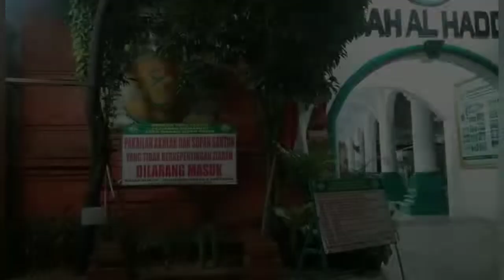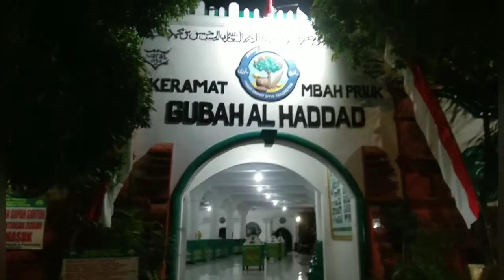ngopi di gubah haddad tanjung priuk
Habib Gubah Al Haddad atau yang biasa kita sebut dengan Mbah Priuk, memiliki nama asli Al Imam Al ‘Arif Billah Sayyidina Al Habib Hasan bin Muhammad Al Haddad Husain As Syafi’i Sunnira. Beliau lahir di Palembang pada tahun 1727. Mbah priuk merupakan salah satu ulama penyebar islam di Nusantara yang kekeramatannya sangat masyhur.